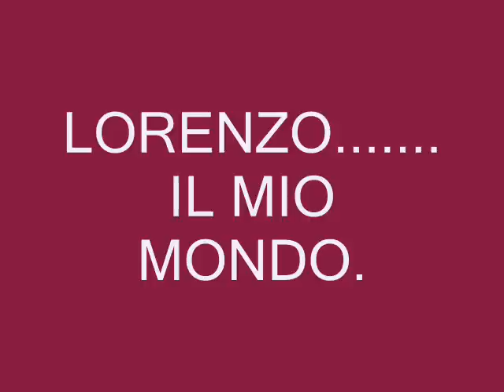PITTURA AD OLIO lorenzo 2007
I MIEI LAVORI ARTISTICI